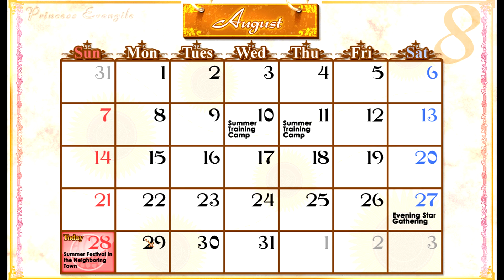Princess Evangile Ep 81 A Lovely Night With Rise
Hello everybody I am The Ultimate WaterMelon OverLord and welcome to episode eighty one of my Princess Evangile lets play. This episode is all about Masaya and Rise and we sit on a blanket and look up the stars with this sexy girl, while she lewdly holds our hand. She then also invites us on a "date" to a summer festival this time in the town next over.